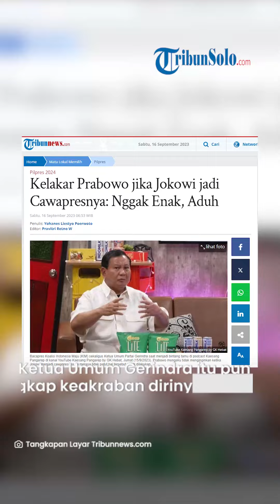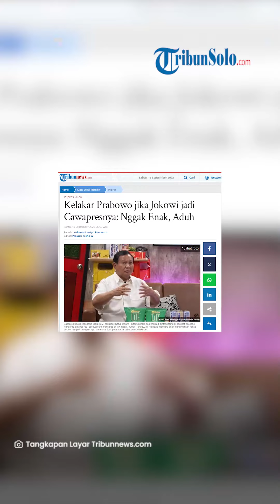Cerita Prabowo Soal Pemimpin Dunia Bingung dengan Keakraban Jokowi dengan Dirinya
TRIBUNSOLO.COM - Bacapres Koalisi Indonesia Maju (KIM), Prabowo Subianto menceritakan saat ditunjuk sebagai Menteri Pertahanan di Kabinet Indonesia Maju oleh Jokowi meski dikalahkan saat Pilpres 2019.

Hal tersebut diungkapnya saat menjadi bintang tamu di podcast putra bungsu Jokowi, Kaesang Pangarep yang disiarkan di kanal YouTube, Kaesang Pangarep by GK Hebat pada Jumat (15/9/2023).

"Kelebihan kepemimpinan Pak Joko Widodo adalah ingin mempersatukan. Saya kan dikalahkan (saat Pilpres 2019) oleh beliau. Tapi kalau orang lain mungkin sudah aja, dihabisin sekalian."

"Tapi beliau nggak, beliau ajak bergabung. Pak Jokowi cinta rakyat, cinta Merah-Putih, saya cinta rakyat cinta Merah-Putih, kenapa nggak bersatu? Bersatu," kata Prabowo.

Lalu, Prabowo mengatakan para pemimpin dunia bingung terkait keakraban Jokowi dan dirinya meski sempat menjadi rival dalam Pilpres 2019.